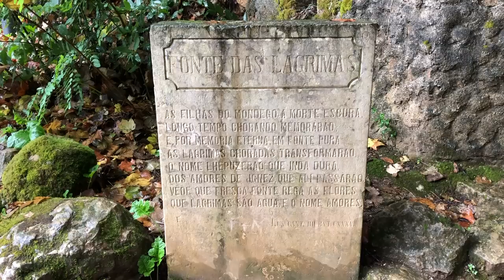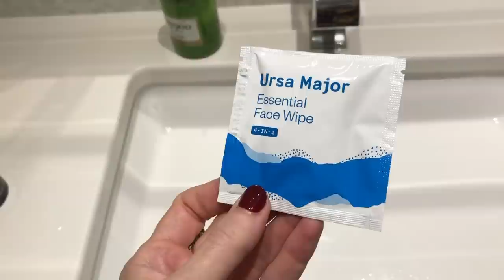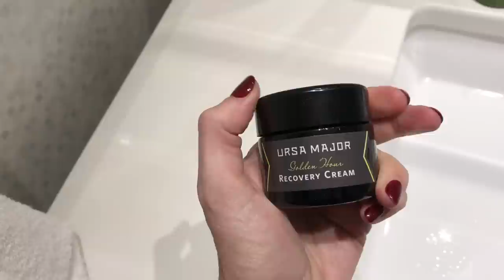The Chateau Diaries 087: Portugal to Lalande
This week I went on an EPIC road trip from Lisbon to Lalande. After a busy summer running the workshops and chambres d'hotes at the chateau, I decided to treat myself to a week of beautiful hotels to get lots of inspiration for our winter renovations. From sleek concrete and glass modernity to palatial charm, beach chic to city life, I tasted luxury in all its forms. And stopped on the way at breathtaking historical sites to learn of passionate stories of forbidden love. I hope you enjoy joining us for the ride!!!